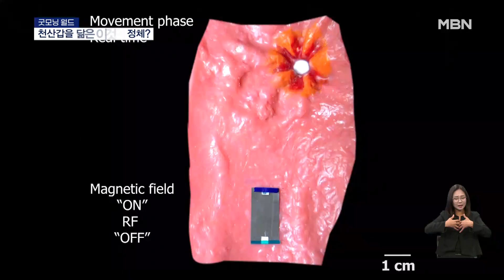[굿모닝월드]멸종위기종 천산갑, 의료용 로봇 되다? [굿모닝 MBN]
[천산갑을 닮은 이것의 정체?]

온몸이 갑옷 같은 비늘로 덮인 멸종 위기종 천산갑.

이 천산갑이 의료 기술자들에게 커다란 영감을 줄 거라고 누가 상상했을까요?

독일의 연구진이 개발한 가로 1, 세로 2cm의 의료용 소형 로봇.

내시경이 닿지 못하는 환자의 몸 속에 들어가 무선 주파수로 움직이게 됩니다.

천산갑의 비늘을 닮아 쉽게 구부러지며 이동할 수 있는데요.

환부에 직접 밀착해 출혈을 멈추게 하고 궤양 등을 치료할 수 있습니다.

인체엔 무해하고 체내에 남아있거나 자연스럽게 배출될 수도 있다고 하니 안심할 수 있겠네요.

굿모닝월드였습니다!